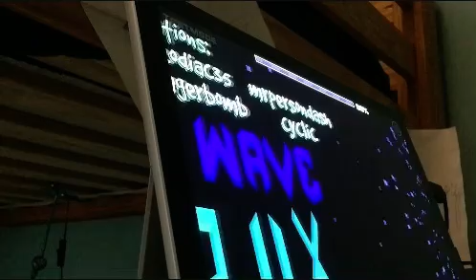Preview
Ok ok ok I know that a lot of people are thinking: omg another sw remake we already have swr swi generic wave auditory breaker an- shhhhhhh shudup no one friging asked you. I’m kidding but this project took me a very long time to make and I hope all 4 of you will like it